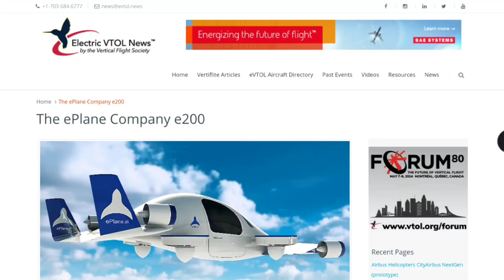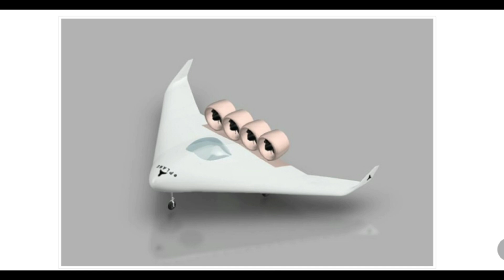Indian Student Startup Made Electric Air Taxi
Chennai-based startup ePlane expects to develop a certifiable prototype of a flyingtaxi by March 2025.

According to its website, the following features can be expected:

🔴Footprint of 5x5 metres
🔴Range of 200 km
🔴2 seater with 200 kg weight capacity
🔴Fully electric

It claims that the plane can get you to your destination in 14 minutes, which normally takes an hour by car.